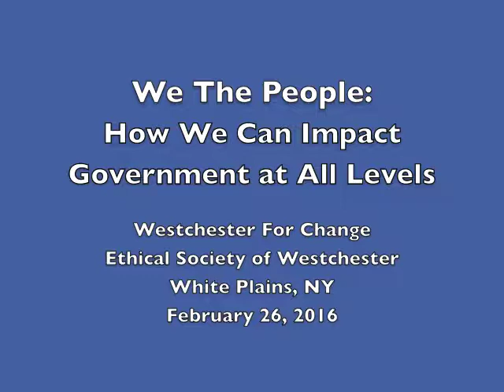We the People: How We Can Impact Government At All Levels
Assembly Member Shelley Mayer speaks about civic engagement with government at Westchester for Change Teach-In, February 26, 2017.  The teach-in took place at the Ethical Culture Society of Westchester, White Plains, NY.